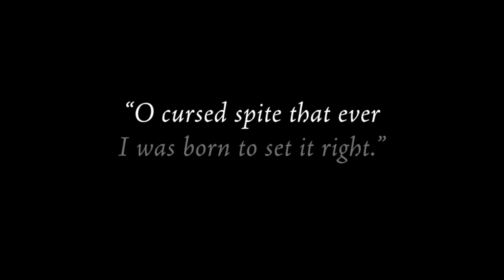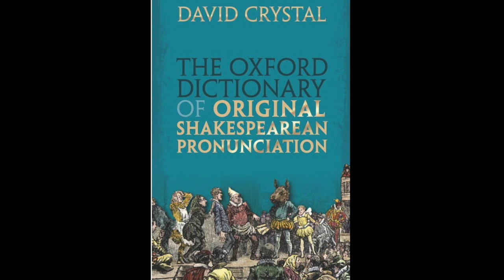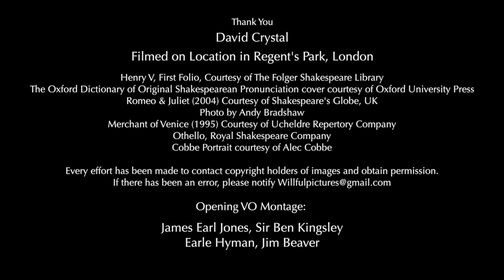HSCML, David Crystal Ep.11A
David Crystal talks about OP & Shakespeare.